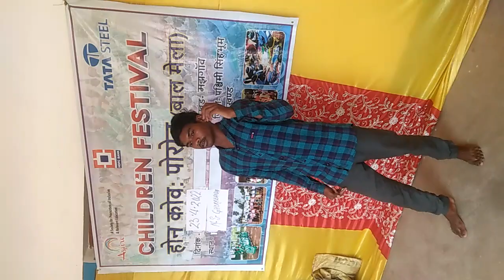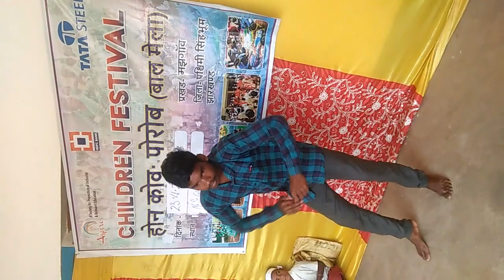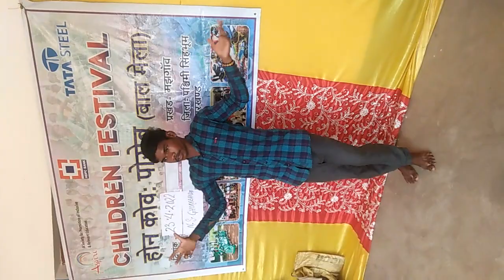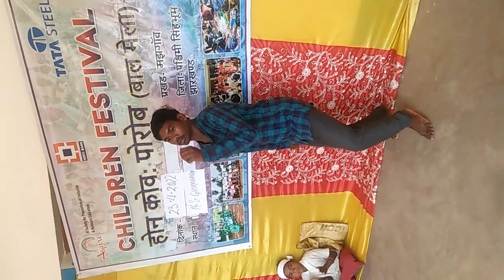bal Mela 2022 gorabandha middle school